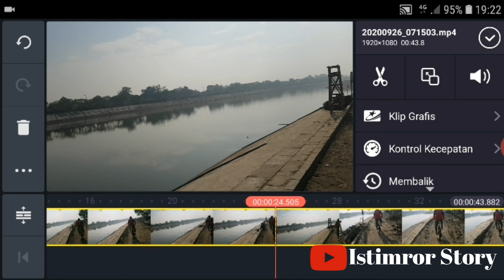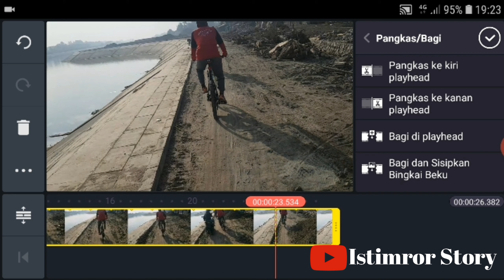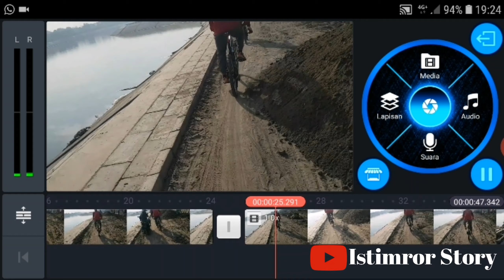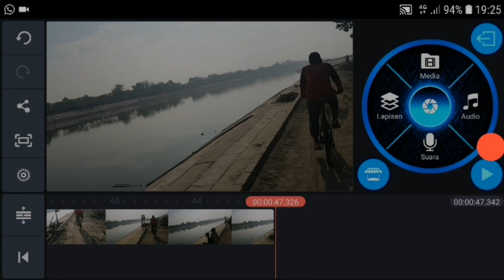cara membuat video mundur di kinemaster 2021 (100% Work)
cara praktis membuat video mundur di kinemaster 2020 || sangat mudah 100% work

terima kasih

cara mudah bikin video mundur
cara mudah buat video mundur
cara membuat video mundur
cara membuat video terbalik
cara membuat video maju mundur
cara membuat video flashback
cara edit video reverse
cara penggunaan reversed
cara mudah bikin video mundur dikinemaster
cara mudah buat video mundur di kinemaster
cara membuat video mundur di kinemaster
cara membuat video terbalik di kinemaster
cara membuat video maju mundur di kinemaster
cara membuat video flashback di kinemaster
cara edit video reverse di kinemaster
cara penggunaan reversed di kinemaster
tutorial kinemaster
kinemaster pro
kinemaster diamond
kinemaster tanpa watermark
menghilangkan watermark